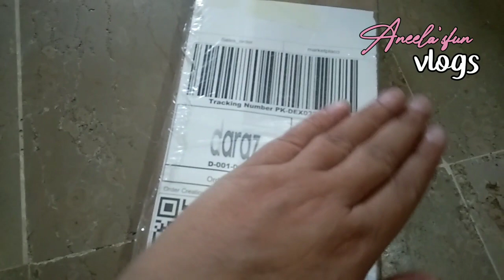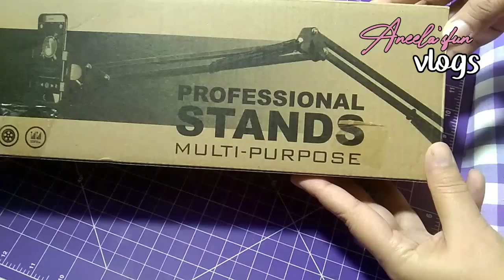parcel aur salwar kameez ko stitched kaproon Sy kesy napty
In this video I shared an overhead tripod and how to take measurements from stitches shalwar and kameez.Hope you will like it.

I post videos about my life style to aware you, a busy life of teacher can be happy.